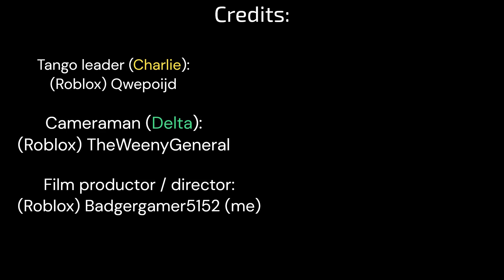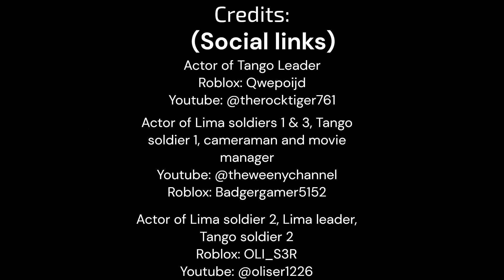The Tango spy movie - Roblox War tycoon - Part 1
During a war between Tango and Lima, a Lima soldier is offered lots of money to give the location of a Lima army unit. What will happen to the army of Lima? How will it affect the war? Watch to find out! This is part 1, and part 2 will be out soon! This video was made / recorded in war tycoon (Roblox)
If you have any suggestions, leave them in the comments! Enjoy!